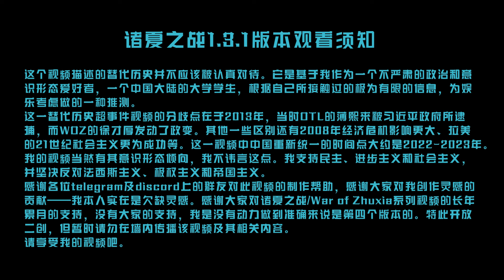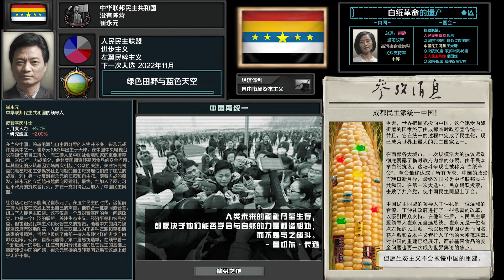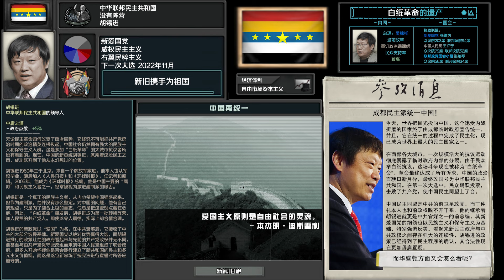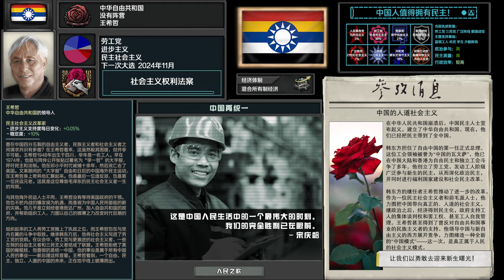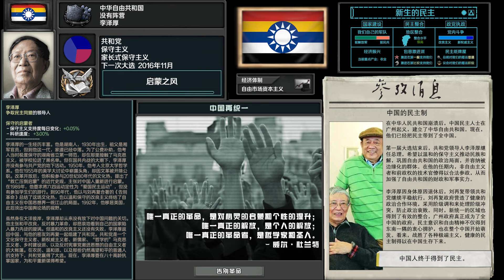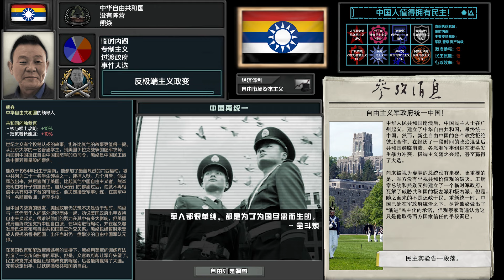[TNO/OTL/WOZ] 诸夏之战1.3.2修改版/中国再统一超事件合集（第一阶段）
增加了每一势力专属的主题曲、超事件和势力概况的版本，各位可以看看效果，评论一下，让我决定以后做带势力专属主题曲的版本，还是不带的版本。